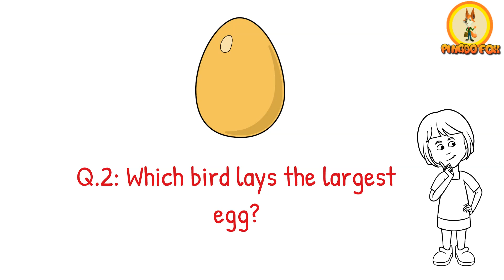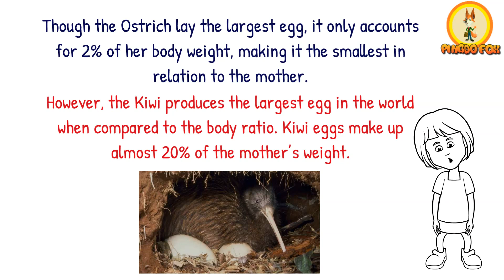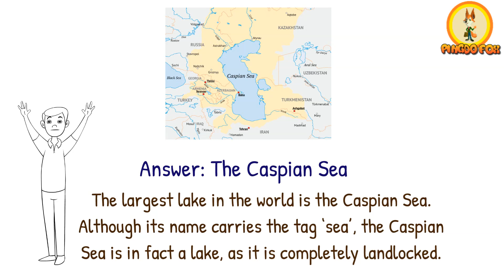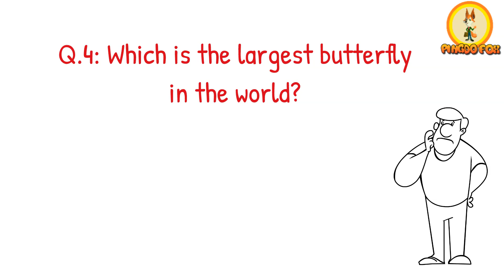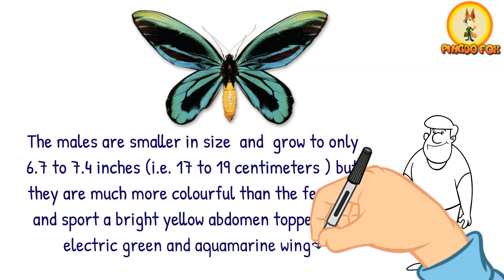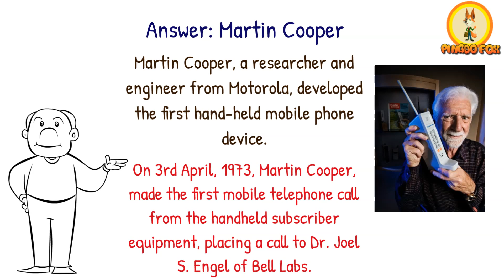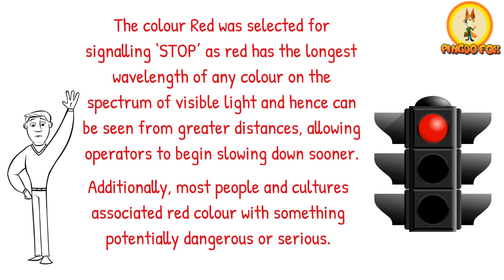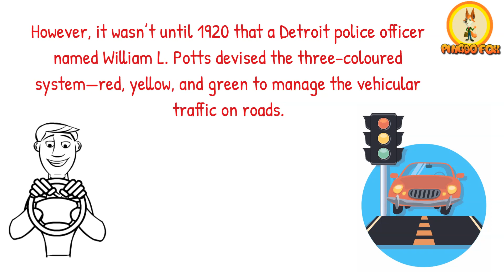Why were the colours RED, YELLOW and GREEN chosen for the TRAFFIC LIGHTS?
99% of the people do not know the answer to these !

Improve your General Knowledge and I.Q. to crack competitive examinations, interviews and Quiz competitions.

Fun learning for all.

1. Why were the colours Red, Yellow and Green chosen for the traffic lights?
2. Which bird lays the largest egg?
3. Which is the largest lake in the world?
4. Which is the largest butterfly in the world?
5. Who invented the mobile phone?

How many of the above could you answer correctly?